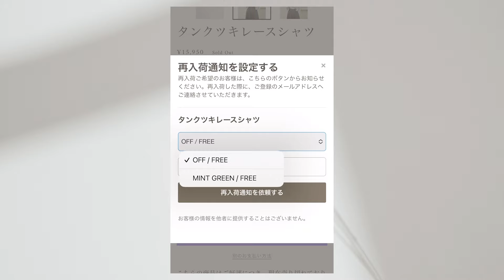【結果発表】この3色に決まりました。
Maison Echelle
ハシゴレースビッグカラーブラウス
推しカラー投票会🗳️
ご投票ありがとうございました✨

動画を是非ご覧ください☺️

●SAORI（お洋服の着用感などの目安にお役立てください）
身長：159cm
体重：45kg前後

Maison Echelle（メゾンエシェル）
【公式WEB STORE】

SAORIのGOKIGEN SALON
月額550円。
美容やファッション感度の高いファンの方同士でも交流ができる、参加型オンラインサロンです。
チャット、写真、動画、LIVE配信・・・様々なコンテンツがあります♪

愛用インテリア、ファッション、コスメ等まとめて掲載しています